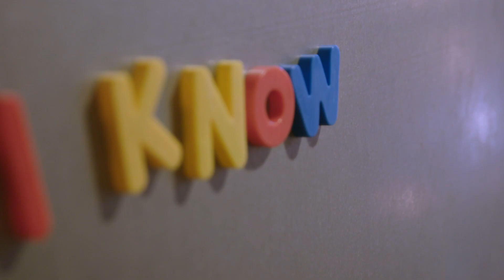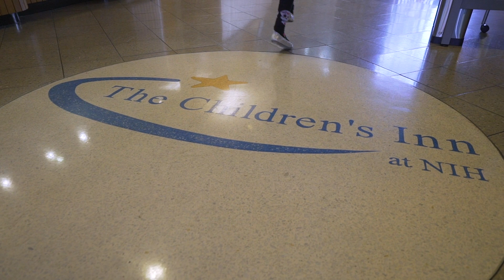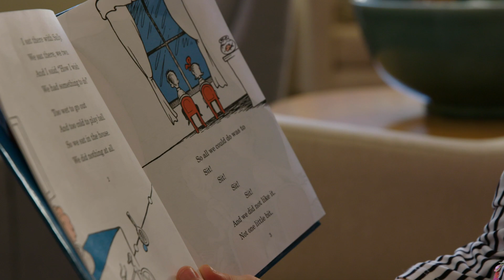Autumn finds hope at NIH and The Children's Inn for Neurofibromatosis Type 1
Read more about Autumn and how your support of The Children’s Inn is making a big difference for her and NIH clinical research

Autumn is a vivacious 9-year-old with boundless energy and a big heart for people and animals. For the past seven years, the frequent Inn resident has also been an important partner in research for the National Cancer Institute.This April, Autumn’s clinical trial participation culminated in a major medical breakthrough: U.S. Food and Drug Administration approval of the first treatment for inoperable tumors caused by neurofibromatosis type 1 (NF1), an often devastating tumor predisposition disorder.